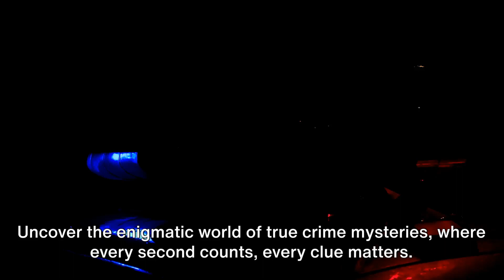Clues Unchained: Navigating Crime's Darkest Corners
Step into the enigmatic realm of true crime with 'Criminal Case Files.' From unsolved mysteries to intricate investigations, we delve deep, leaving no stone unturned. Join us on this journey, where every clue counts and every case awaits its resolution. Are you ready to unravel the mysteries? 🔍📁 TrueCrime CriminalCaseFiles MysteryUnfolded @CriminalCaseFiles-br7eh